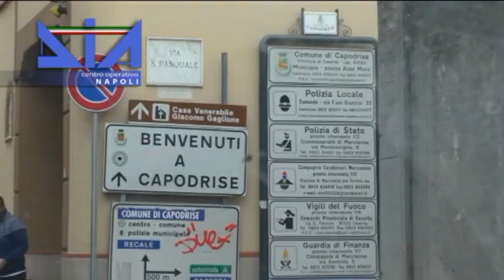DIA confisca beni per 6 milioni di Euro all'imprenditore Angelo Pontillo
Napoli - La DIA di Napoli ha notificato il decreto di confisca, emesso dalla Sezione Misure di Prevenzione del Tribunale di Santa Maria Capua Vetere, nei confronti di Angelo Pontillo (classe 1961), imprenditore originario di Capodrise (CE), attivo in particolare nel settore della produzione, vendita e trasporto del calcestruzzo. Leggi tutto su: